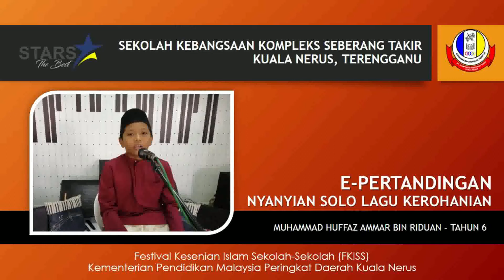EDISI KHAS : e-PERTANDINGAN NYANYIAN SOLO - LELAKI